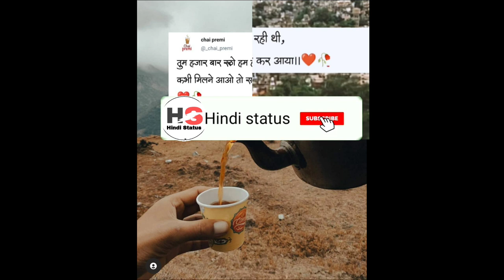Chai love hindi status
Chai love hindi status, chai lover, hindi status, romantic Hindi status Video is for educational purpose only.copyright Disclaimer under section 107of the copyright act 1976, allowance is made for"fair use"for purposes such as critism, comment, news reporting, teaching, scholarship, and research.Fair use is a use permitted by copyright statute that might otherwise be infringing.Non-profit, educational purpose use tips the balance in favour of fair use.horse love,horse riding, horse show, forever horses, horse status, intersting horses, funny horse 🐎🐎, relaxing horses